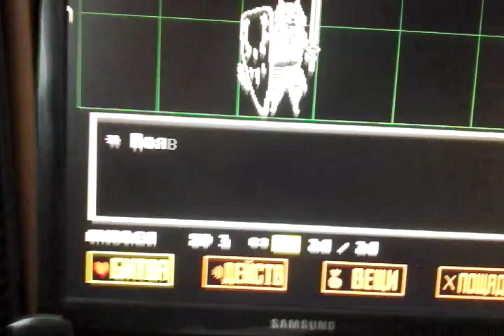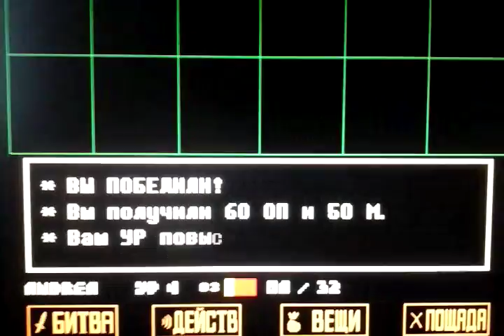Прохождение Undertale (Нейтрал) #7 Спагетти. Собаки.